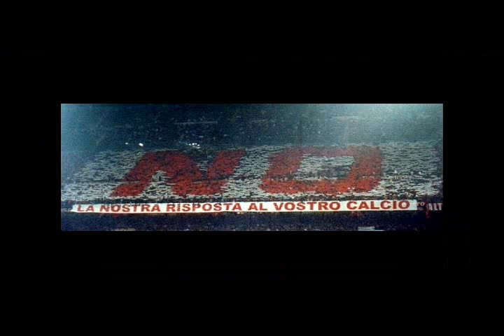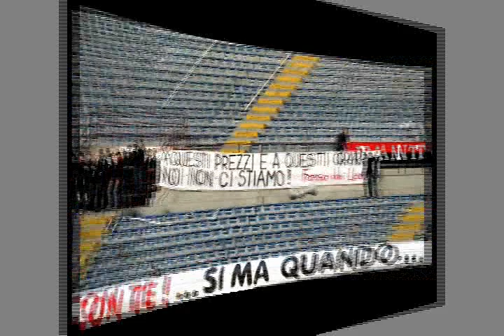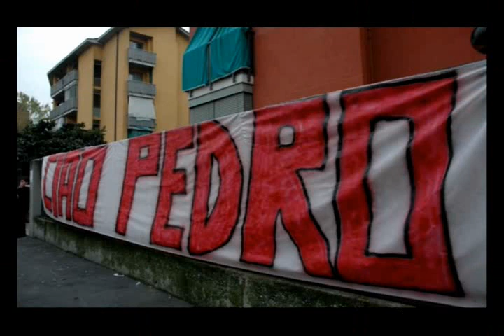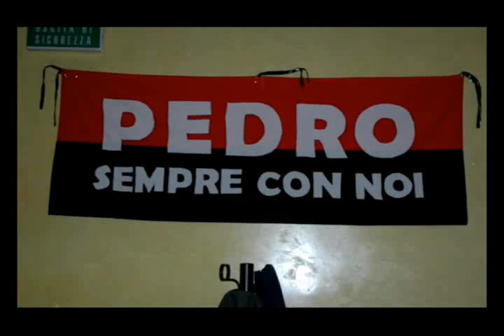Fossa Dei Leoni... Leoni per sempre con Pedro nel cuore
LEONI ARMATI STIAM MARCIANDO SIAM LA FOSSA DEI LEON.